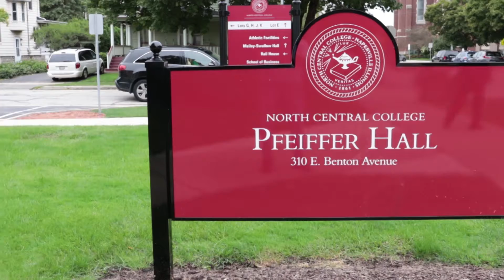Sacred a celebration of child abuse survivors through classical dance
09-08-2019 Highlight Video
Event: Sacred a celebration of child abuse survivors through classical dance
Time: 2.30 PM
Date: Sunday - September 8, 2019
Venue: Pfeiffer Hall, 310 E Benton Ave, Naperville, IL 60540
Organizers: Anand Dance & Edward Hospital Foundation